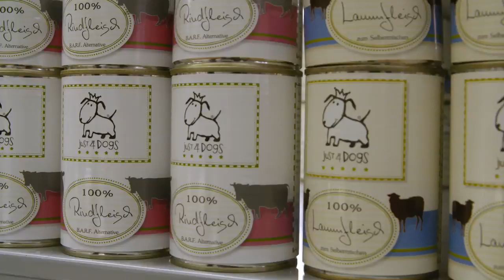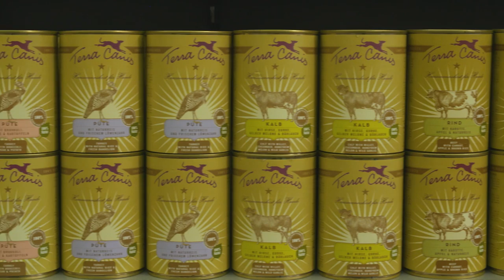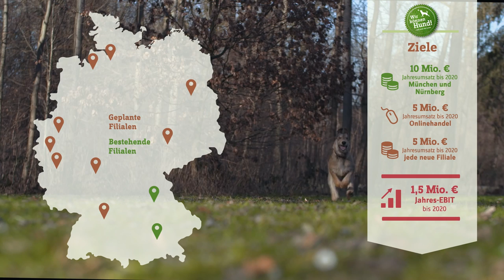Video-Pitch - Hundemaxx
Hundemaxx ist Deutschlands größter Hundespezialist. Mit dem gigantischen Produktsortiment von über 35.000 Artikeln auf 3.000qm Verkaufsfläche ist Hundemaxx einzigartig. In unserem Online-Shop verkaufen wir unser gesamtes Sortiment auch erfolgreich außerhalb der Öffnungszeiten und bieten Kunden gleichzeitig einen Online-Produktkatalog. Nach 10 Jahren Erfahrung und 10.000 treuen Stammkunden in München und Nürnberg wollen wir mit Hundemaxx in weitere deutsche Großstädte expandieren.